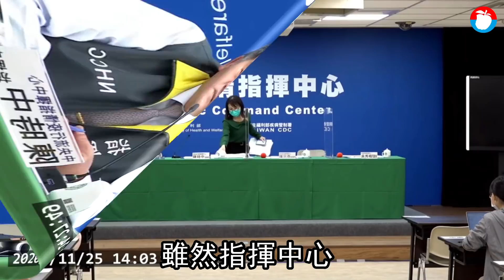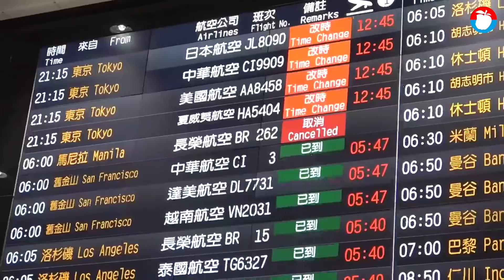武肺疫苗陳時中證實搶到1500萬劑 已跟單一廠付1千萬劑訂金 | 台灣 蘋果新聞網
中央流行疫情指揮中心今下午舉行記者會，有關武肺疫苗採購，指揮官陳時中說，第一會先掌握安全有效疫苗，第二掌握數量，而前幾天說口袋已經有一些疫苗，這部分在前天已付給廠商1千萬劑疫苗的訂金，這也是首次成功和廠商直購；至於COVAX（武肺疫苗全球購買計畫）部分，若買到台灣總人口10％的量，我國是否共可取得1500萬劑疫苗嗎？陳時中回應，「可以說這數量是我們已經有的量」。